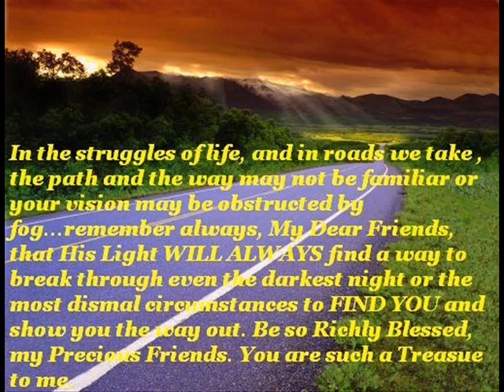Jaci Velasquez » Just A Prayer Away Cover Diane Pelletier Angels Voice!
Jaci Velasquez  Just a Prayer Away Cover
By Diane Pelletier